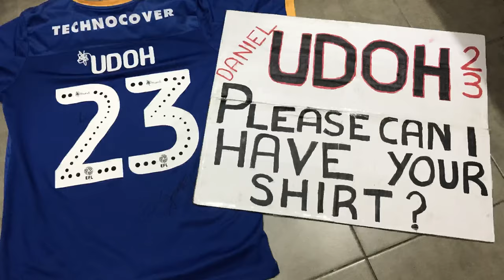Match Day Vlog Stourbridge FC v Alvechurch FC - 26/10/20 - CharlieFooty11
Find and like my pages for up coming previews!!